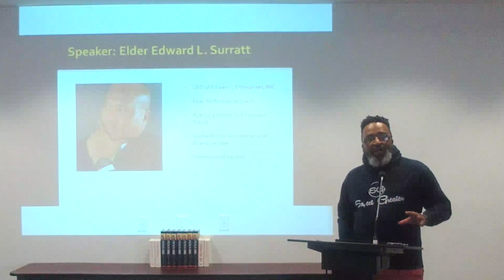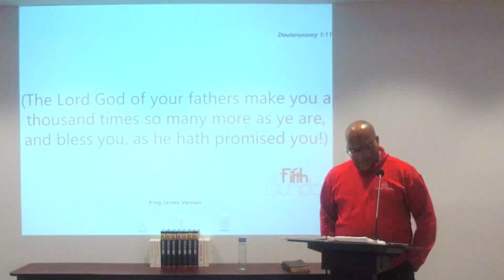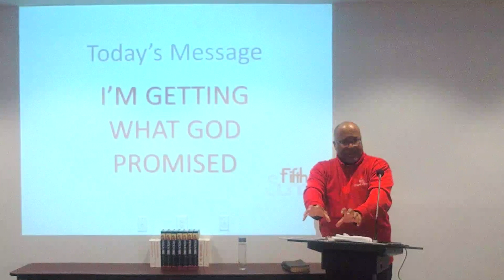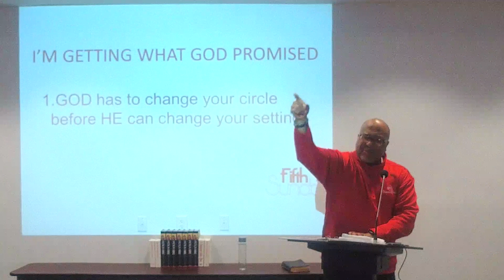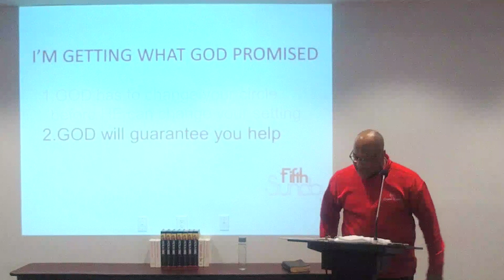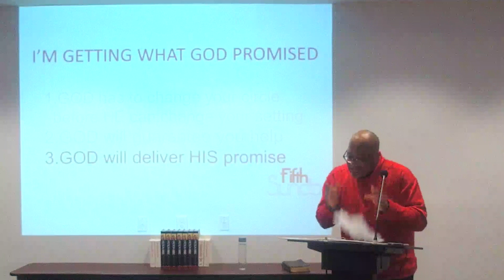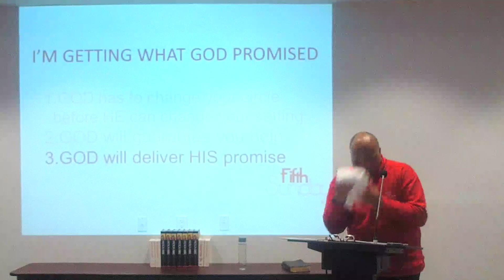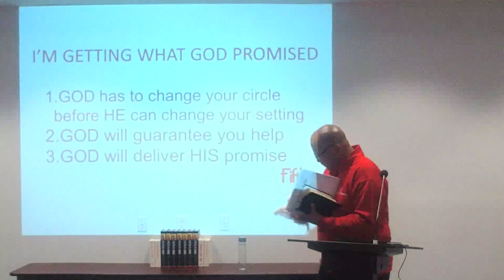I'm Getting What GOD Promised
Pastor Edward L. Surratt from Boiling Springs, SC provides God's House Christian Church with a word of encouragement; I'm Getting What GOD Promised!